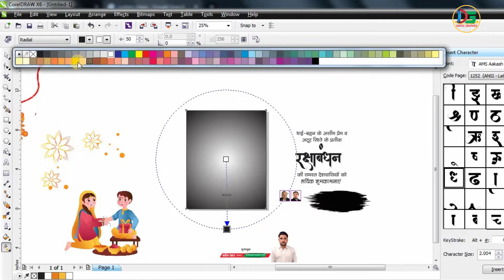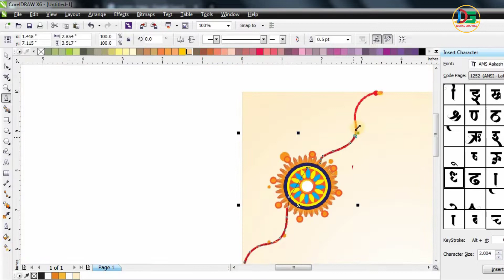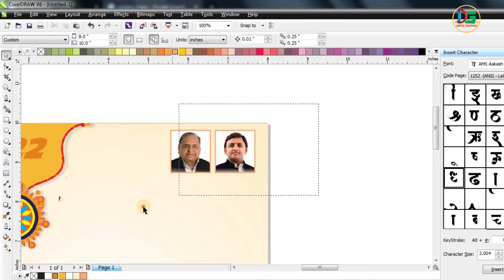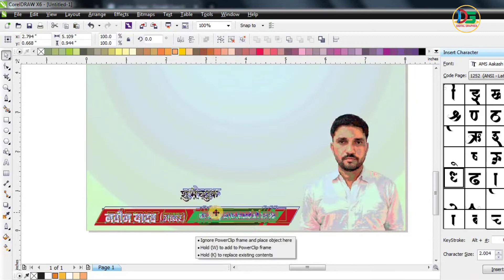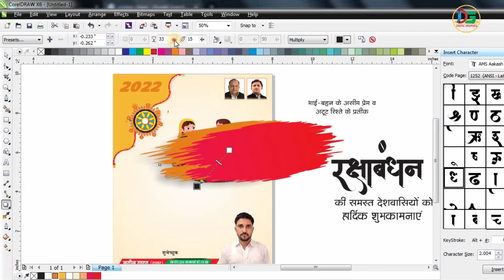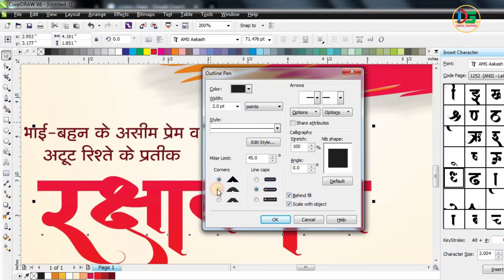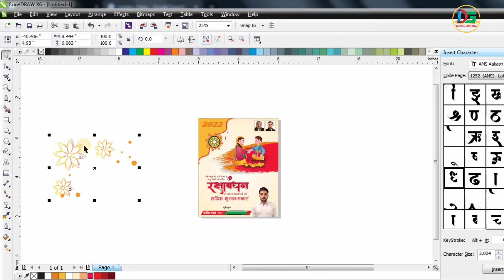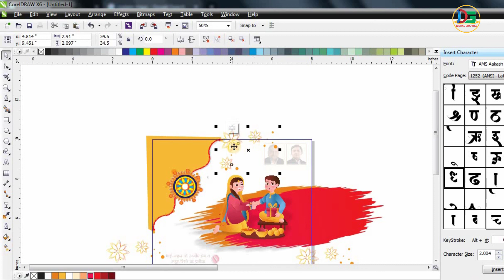Raksha Bandhan Banner Design | Raksha bandhan design in coreldraw free cdr file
Paid Design Link
Electrical visiting card design CDR File